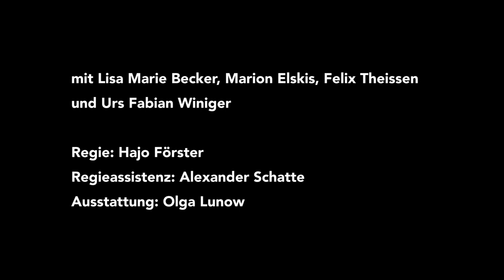RUHM // vaganten bühne 2018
RUHM von Daniel Kehlmann
Bühnenfassung von Erik Schäffler

mit Lisa Marie Becker, Marion Elskis, Felix Theissen und Urs Fabian Winiger

Regie: Hajo Förster
Regieassistenz: Alexander Schatte
Ausstattung: Olga Lunow
Technische Leitung: Benjamin Laber

Das Telefon klingelt: Eine doppelt vergebene Rufnummer wird zur Möglichkeit, ein ganzes Leben zu verändern. Ein berühmter Schauspieler tritt als Imitator seiner selbst auf. Ein Abteilungsleiter führt ein nervenaufreibendes Doppelleben und ein Autor verwandelt die Menschen in seiner Umgebung in Romanfiguren.

In mehreren Geschichten hinterfragt Daniel Kehlmann die vermeintliche Sicherheit, die sich hinter dem Wort „Identität“ verbirgt. In „Ruhm“ lösen sich Identitäten auf, sie verschieben, überkreuzen und doppeln sich in einem schier undurchdringlichen Spiegelkabinett aus Realität und Fiktion.

Trailer/ Filmmaterial zu "Ruhm", Vaganten Bühne 2018, Kamera: Manuel Graubner